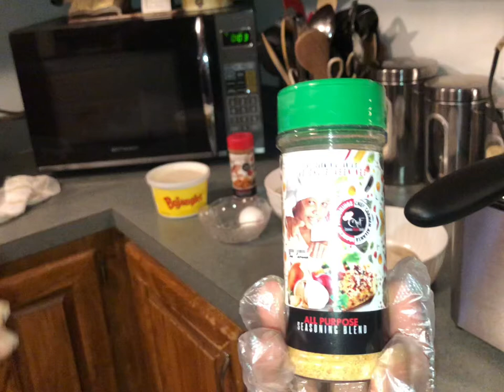Cooking using Chef Carmen seasoning!!